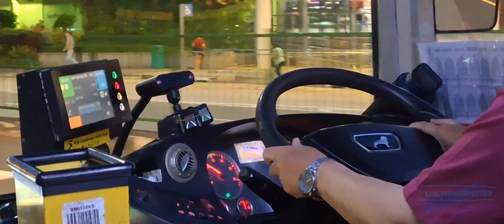[NDP Special] MANDIES | Man A24 Showcase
The MAN A24, also known as the MAN NG363F, is a low-floor, articulated city bus chassis offered by MAN Truck & Bus.

In Singapore, a total of 40 units are operating in the public transport fleet, bodied by Gemilang Coachworks in Malaysia based on the MAN Lion’s City G design which it manufactures under license. First introduced locally in 2013 by SMRT Buses, the successful trial of a demonstrator bus (SMB388S) led to a bulk order of 39 units by SMRT, all of which entered service in 2015. These are Singapore’s only low-floor articulated buses